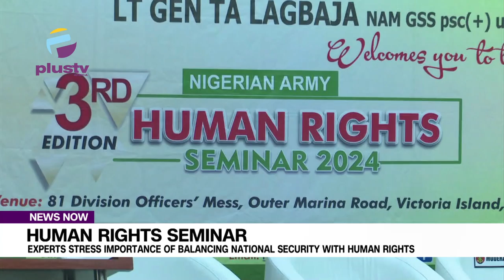Human Rights Seminar: Experts Stress the Importance Of Balancing National Security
The Nigerian Army has held its 2024 Human Rights Seminar, focusing on "Human Rights and National Security: A Strategic Balance." The seminar brought together military leaders, human rights advocates, and policy experts to discuss the importance of protecting human rights within military operations.